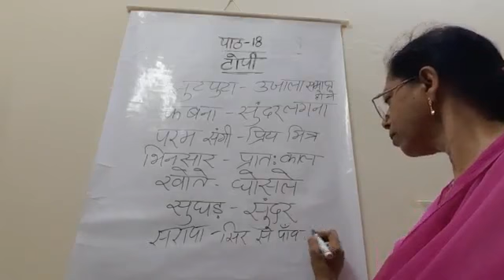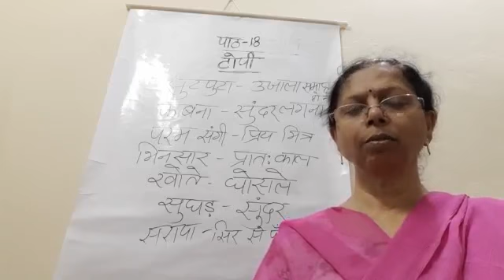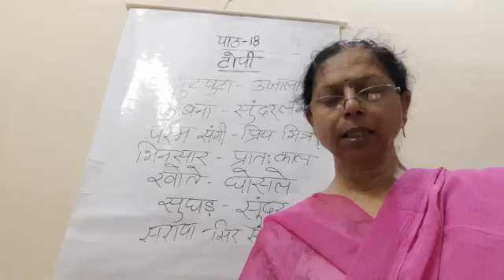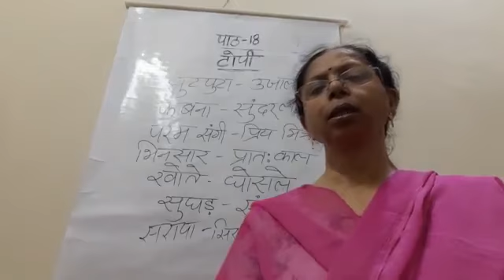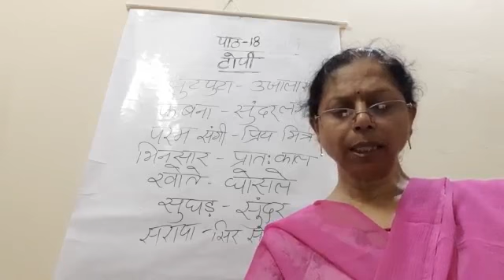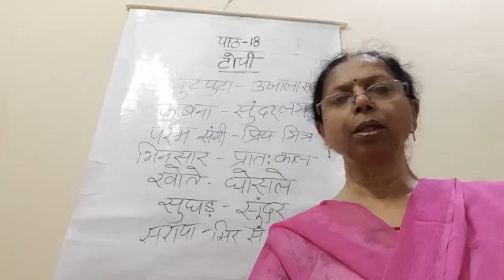Class VIII Hindi 29 07 2020 by Dr Sadhana Chatterji